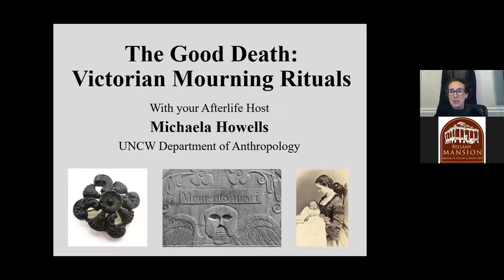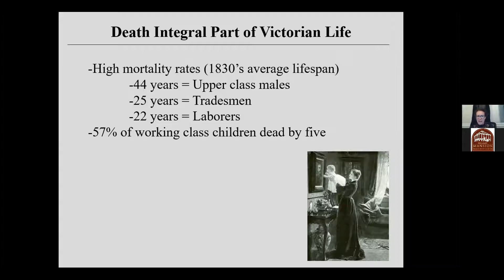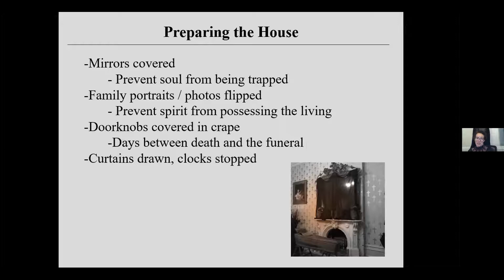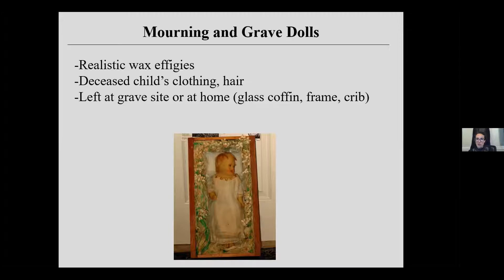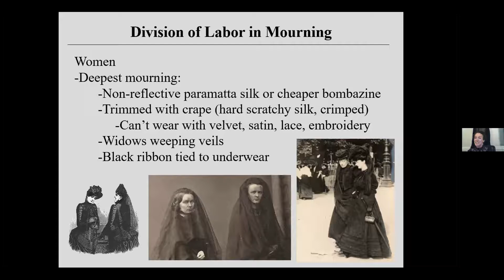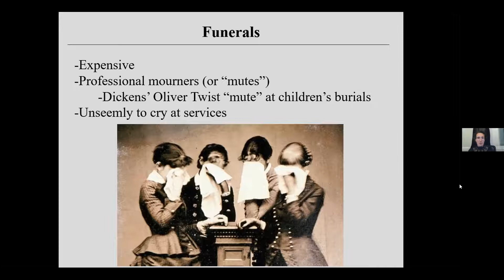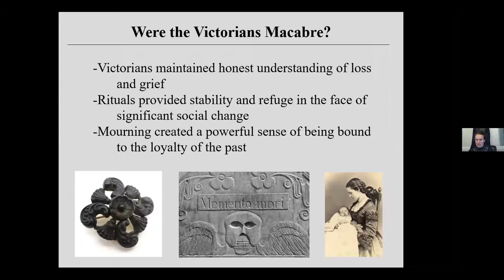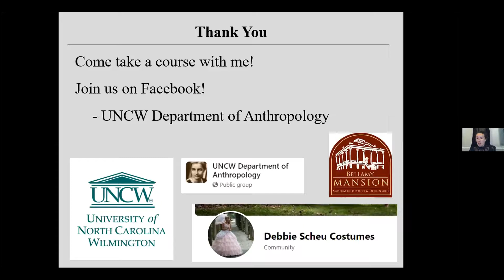Lecture on Victorian Mourning with Dr. Michaela Howells of UNCW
"The Good Death: An exploration of Victorian Mourning Rituals" with Dr. Michaela Howells-- biological anthropologist and assistant professor at the University of North Carolina Wilmington with host Gareth Evans, executive director of the Bellamy Mansion Museum. The lecture was recorded on October 29, 2020.